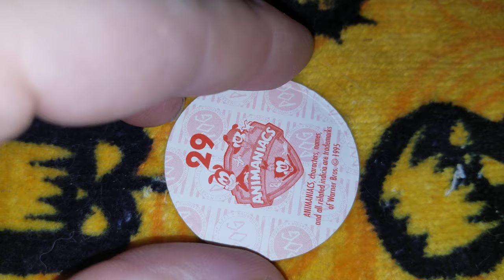Pog of the Day